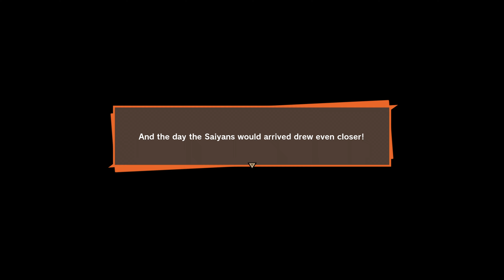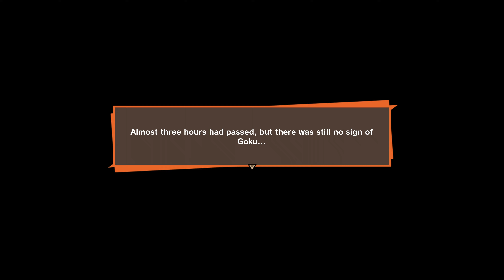Dragon Ball Z Kakarot Solo Let's Play Episode 9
A Solo Let's Play video of Dragon Ball Z Kakarot
Fourth series on this channel. I'm new to this so do let me know if you think I can improve in any way. Enjoy.